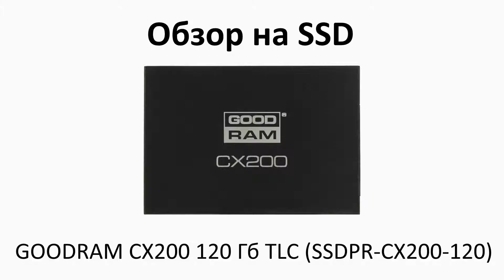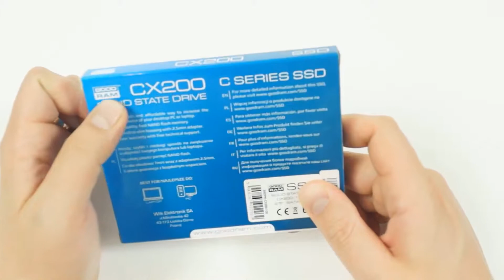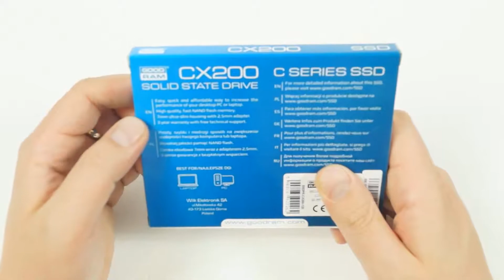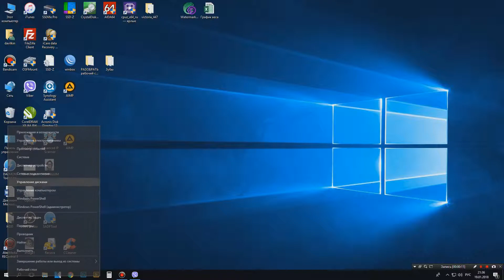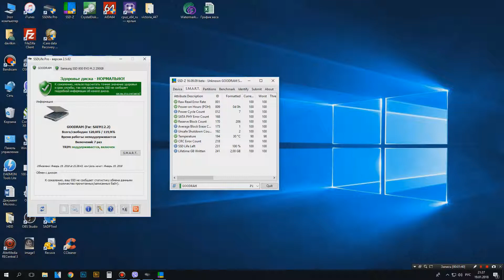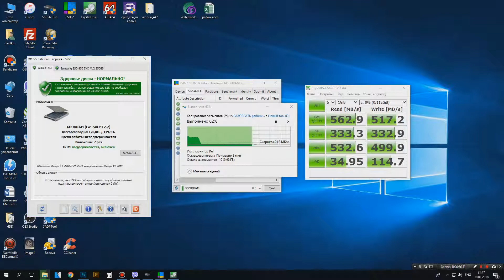SSD диск GOODRAM 2.5" CX200 120 Гб SATA III TLC (SSDPR-CX200-120)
Перезалив от 30 янв. 2018 г.
Сегодня на обзоре снова европейский SSD диск от европейского производителя из Польши - GOODRAM
Причем этот накопитель показал себя лучше старшей модели CX300.
Все подробности на видео...
SSD диск GOODRAM CX200 120 Гб SATA III TLC SSDPR-CX200-120